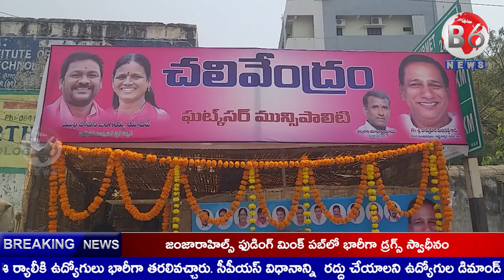ఘట్కేసర్ అంబేద్కర్ కూడలి వద్ద చలివేంద్రం ప్రారంభం | b6 news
ఘట్కేసర్ అంబేద్కర్ కూడలి వద్ద చైర్ పర్సన్ ముల్లి పావని జంగయ్య యాదవ్ చలివేంద్రం ప్రారంభించారు. ముఖ్య అతిధిగా మాజీ సర్పంచ్ అబ్బసాని యాదగిరి యాదవ్ విచ్చేశారు. వివిధ గ్రామాల నుంచి తమ పనుల నిమిత్తం ఘట్కేసర్‌కు వచ్చే ప్రజల దాహార్తి తీరుస్తున్న ముల్లి పావని జంగయ్య యాదవ్‌ని యాదగిరి యాదవ్ అభినందించారు.  ఈ కార్యక్రమంలో TRS మున్సిపల్ ప్రధాన కార్యదర్శి బర్ల రాధాక్రిష్ణ, కౌన్సిలర్లు వెంకట్ రెడ్డి, రమాదేవి, బర్ల శషికల దేవేందర్, తదితరులు పాల్గొన్నారు.